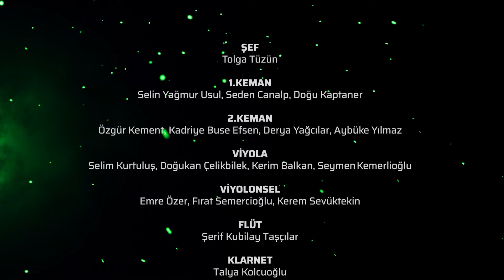Monster Oyun Müzikleri Orkestrası - The Witcher Part 3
Monster Oyun Müzikleri Orkestrası’nın Witcher performansı, Part 3 ile devam ediyor.